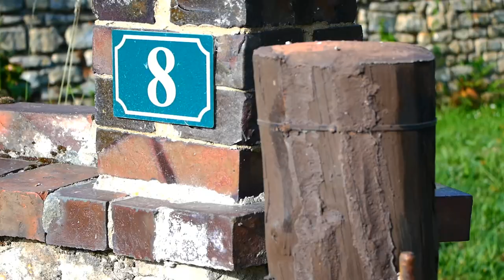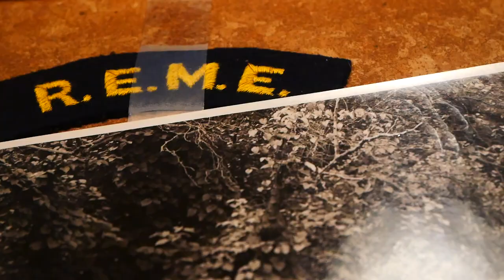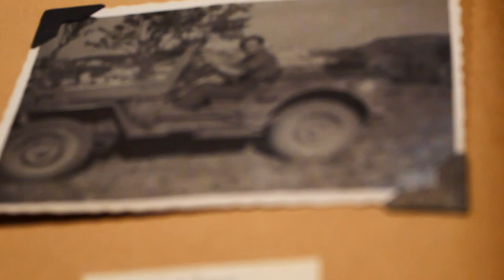CÓMO HE VIAJADO a NORMANDÍA | Precios, trucos y cositas